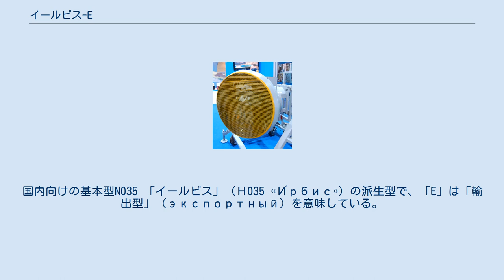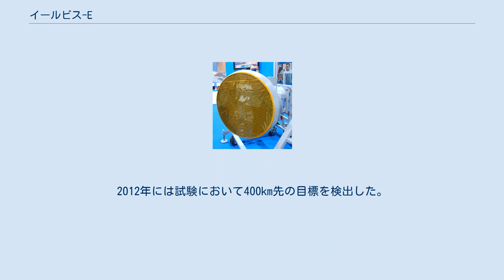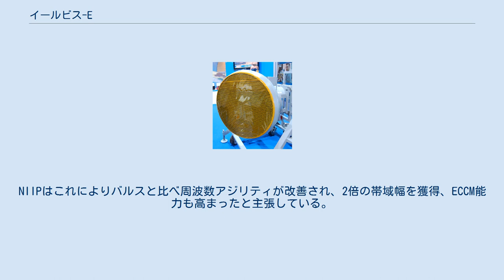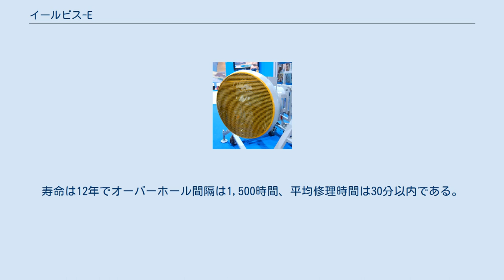イールビス-E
ソ連・ロシアの機上レーダー
「イールビス-E」（ロシア語: «И́рбис-Э»）は、ロシア連邦で開発された航空機用のパッシブ・フェーズドアレイ・レーダー(PESA)である。
国内向けの基本型N035 「イールビス」（Н035 «И́рбис»）の派生型で、「E」は「輸出型」（экспортный）を意味している。
 V・V・チホミーロフ記念機器製作科学研究所（NIIP）が開発を担当した。
国内向けの「イールビス」はSu-35SとSu-27SM2に搭載されるが、「イールビス-E」は主に輸出向けの Su-35 への搭載が予定されている。
名称は、ロシア語で「ユキヒョウ」を意味する。
 イールビス-Eの開発は2004年に始まり、2007年には試作品をSu-30MK2 No.503をテストベッド機に搭載して試験飛行が開始された。
アクティベーションを含む最初の試験は2007年初めにグロモフ飛行研究所で行われ、レーダーは空対地モードで良好に機能した。
この試験の過程において空対空、空対艦、空対地（グランドマッピング、ドップラーシャープニング及び合成開口）モードでクラッタ環境において、バルスより性能が向上していることが確認された。
2007年には最初のSu-35に第2試作機が搭載され、2008年にはSu-35-2にも搭載された。
2012年には試験において400km先の目標を検出した。
出荷は2014年より開始された。
2016年には中国向けのSu-35に搭載される改善型のイールビス-Eの作業が完了した。
 「イールビス-E」はSu-30MKI/MKM/MKA に搭載されるN011M バルスを大幅に改良した、8-12GHzの周波数帯を使用するXバンド・レーダーで、1772個のヒ化ガリウム製発振素子を持つ。
レーダー素子面直径は90cmで、これがアジマスとロール方向に動く2段油圧首振り機構付きの台座に据えられている。
電波発振の指向のみだと上下左右各60度の捜査範囲を持ち、さらに首振り機構を合わせることで左右方向には各120度の走査角を発揮する。
 イールビスはバルスのハイブリッドフェーズドアレイアンテナを維持しつつ、受信機のチャンネル数を3から4に増やしている。
一方で雑音指数は3.5デシベルで若干悪くなっている。
最大の変化は新型の電波送信機アリーヴァの搭載である。
アリーヴァは導波管を容量10kwのEGSP-27チェルノーク2型×2基にしたことで、平均5kw、最大20kw照準時の連続波2kw以上という高性能を発揮できた。
NIIPはこれによりバルスと比べ周波数アジリティが改善され、2倍の帯域幅を獲得、ECCM能力も高まったと主張している。
 セントラルコンピュータにはソロ-35.01デジタル・シグナル・プロセッサとソロ-35.02データ・プロセッサが導入され、同時交戦能力も大幅に強化されている。
空対空では30目標同時追尾・8目標同時交戦（セミアクティブレーダーホーミングミサイル使用時は2目標まで）、地上目標なら4目標同時追尾・2目標同時交戦が可能なほかグランド・マップ機能を使用しつつ空中の2目標の探知が可能である。
なお、受信機のハードウェア、主発振器、エキサイターはバルスと共通である。
また、ステルス機などの低RCS目標を捕捉できる性能を有しており、レーダー反射断面積（RCS）が3 m2程度の標準的な目標で350-400km、0.01m2程度のステルス目標や巡航ミサイルも90kmから探知可能である。
寿命は12年でオーバーホール間隔は1,500時間、平均修理時間は30分以内である。